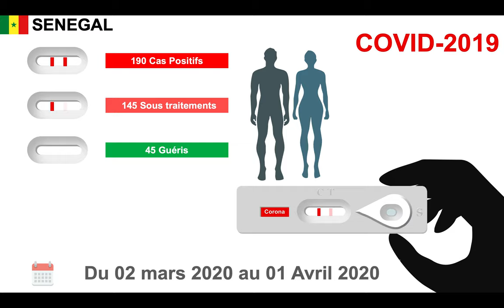1 AVRIL 2020 SENEGAL 15 NOUVEAUX CAS COVID 19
Après la mort de l'ancien président de l'Olympique de Marseille (Om), Pape Diouf, hier, mardi 31 dernier due à la maladie Covid-19, le Sénégal a encore enregistré 15 nouveaux cas positifs ce 01er avril 2020.